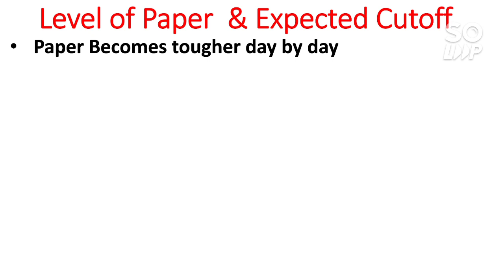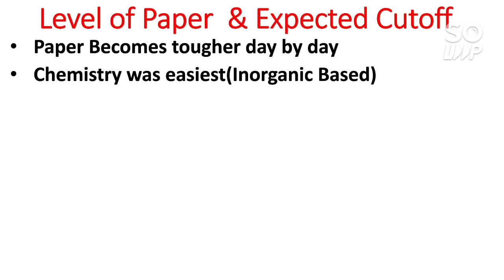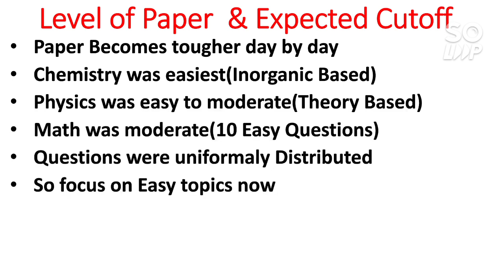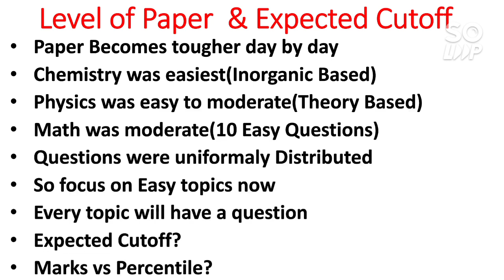JEE Mains 2021| Feb 26 Shift 1 Analysis | Expected Cutoff | Students Reactions | Marks Vs Percentile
Hii Friends in this video i will do Analysis for Shift 1 FEB 26 JEE Main 2021 Exam | JEE Mains 2021| Feb 24 Shift 2 Analysis | Expected Cutoff | Students Reactions | Marks Vs Percentile

( Resonance Answer Key shif 2 feb 24 )

( FEB 24 Shift 2 Memory Based Questions )

( FEB 24 Shift 2 Analysis & Expected Cutoff)

( FEB 24 Shift 1 Analysis & Expected Cutoff )

( Memory based questions Shift 1 Feb 24 )

( Marks Required to get GFTIS )